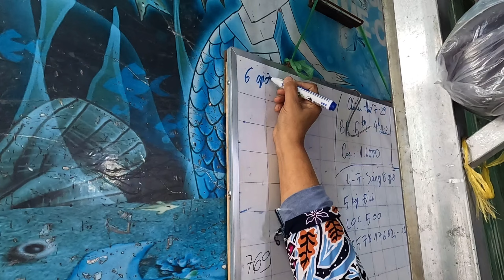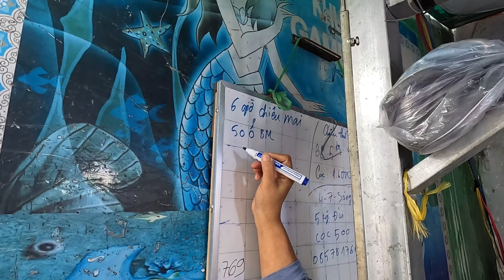🟢"Cơn lốc áo đen" Chặt heo quay nhanh như chớp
❤️ Heo quay Kim Mai
❤️Địa chỉ: 189 Phạm Phú Thứ 4.Q6
❤️Giá: Ba gọi 320k/kg, sườn,đùi,xá xíu 300k/kg
❤️Thời gian mở cửa từ 6h30 sáng đến 18h.
heo quay
heo quay nguyên con
heo quay da giòn
heo quay ngon nhất Sài gòn
heo quay lá mắc mật
Saigon food
roasted pork
Whole roast pig
Roast pork with crispy skin
The best roasted pork in Saigon
roasted pork with kim mai
Roasted pork with mac gall leaves
grilled pork
grilled pork belly
grilled pork trotters
Roasted pork trotters
Vietnamese food
streets cuisine
delicious street food
amazing cutting skill
amazing chopping skill
amazing cooking
roasted pork
grilled pork belly
Vietnamese street food
Vietnam food
streetfood
사이공 음식
구운 돼지 고기
통돼지 구이
껍질이 바삭한 돼지고기 구이
사이공 최고의 구운 돼지고기
김마이를 곁들인 구운 돼지고기
맥갤잎을 곁들인 구운 돼지고기
구운 돼지 고기
구운 삼겹살
구운 돼지고기 족발
베트남 음식
거리 요리
맛있는 길거리 음식
놀라운 절단 기술
놀라운 절단 기술
놀라운 요리
구운 돼지 고기
구운 삼겹살
베트남 길거리 음식
베트남 음식
길거리 음식
Makanan Saigon
babi panggang
Babi panggang utuh
Daging babi panggang dengan kulit renyah
Babi panggang terbaik di Saigon
babi panggang dengan kim mai
Daging babi panggang dengan daun mac gall
Babi panggang
perut babi panggang
kaki babi panggang
Penggerek daging babi panggang
makanan Vietnam
masakan jalanan
makanan jalanan yang lezat
keterampilan memotong yang luar biasa
masakan yang luar biasa
babi panggang
perut babi panggang
Makanan jalanan Vietnam
Makanan Vietnam
makanan jalanan
サイゴン料理
ローストポーク
豚の丸焼き
皮パリパリのローストポーク
サイゴンで最高のローストポーク
豚のキムマイ炒め
マックガルの葉を添えたローストポーク
グリルドポーク
豚バラ肉のグリル
豚足のグリル
豚足のロースト
ベトナム料理
屋台料理
おいしい屋台の食べ物
驚くべきカットスキル
驚異のチョップスキル
素晴らしい料理
ローストポーク
ベトナムの屋台料理
Comida de Saigón
cerdo asado
cerdo asado entero
Cerdo asado con piel crujiente
El mejor cerdo asado de Saigón
cerdo asado con kim mai
Cerdo asado con hojas de macarrones
Carne de cerdo a la parrilla
panceta de cerdo a la parrilla
manitas de cerdo a la parrilla
Manitas de cerdo asadas
comida vietnamita
cocina callejera
deliciosa comida callejera
increíble habilidad de corte
increíble habilidad para cortar
cocina increíble
cerdo asado
Comida callejera vietnamita
comida vietnamita
comida de la calle
อาหารไซง่อน
หมูย่าง
หมูย่างทั้งตัว
หมูย่างหนังกรอบ
หมูย่างที่ดีที่สุดในไซ่ง่อน
หมูย่างกิมใหม่
หมูย่างใบหมาก
หมูย่าง
ท้องหมูย่าง
ตีนเป็ดย่าง
อาหารเวียดนาม
อาหารริมถนน
อาหารข้างทางแสนอร่อย
ทักษะการตัดที่น่าทึ่ง
ทักษะการสับที่น่าทึ่ง
การทำอาหารที่น่าทึ่ง
หมูย่าง
อาหารข้างทางเวียดนาม
西貢美食
烤豬肉
烤全豬
皮脆的燒肉
西貢最好的烤豬肉
金麥烤豬肉
膽葉燒肉
烤豬
烤五花肉
烤豬蹄
烤豬蹄
越南菜
街頭美食
美味的街頭小吃
驚人的切割技巧
驚人的砍伐技巧
驚人的烹飪
烤豬肉
烤五花肉
越南街頭小吃
越南食品
街頭美食
Saigonin ruokaa
paahdettu Possu
Kokonainen paistettu possu
Paahdettua sianlihaa rapealla kuorella
Paras paahdettu sianliha Saigonissa
paahdettua porsaan kim mailla
Paahdettua sianlihaa mac-sappilehdillä
grillattua porsaanlihaa
grillattua porsaan vatsaa
grillattuja sianlihaa
Paahdetut sianlihat
vietnamilaista ruokaa
katuruokaa
herkullista katuruokaa
hämmästyttävä leikkaustaito
hämmästyttävä leikkaustaito
hämmästyttävä ruoanlaitto
paahdettu Possu
grillattua porsaan vatsaa
Vietnamilainen katuruoka
Vietnamin ruokaa
katuruokaa
Saigon-Essen
Schweinebraten
Ganzes gebratenes Schwein
Schweinebraten mit knuspriger Haut
Das beste gebratene Schweinefleisch in Saigon
Gebratenes Schweinefleisch mit Kim Mai
Gebratenes Schweinefleisch mit Mac-Gall-Blättern
gegrilltes Schwein
gegrillter Schweinebauch
gegrillte Schweinefüße
Gebratene Schweinefüße
Vietnamesisches Essen
Straßenküche
leckeres Streetfood
erstaunliche Schneidfähigkeit
erstaunliche Hackfähigkeit
tolle Küche
Schweinebraten
gegrillter Schweinebauch
Vietnamesisches Streetfood
Vietnamesisches Essen
Straßenessen